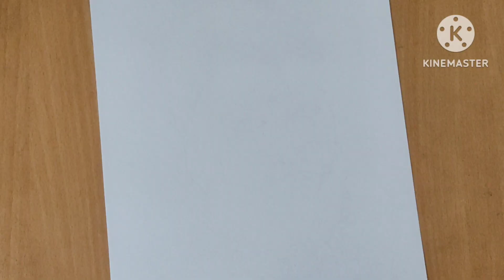Chatrapati Shivaji Maharaj Drawing||Shivaji face Drawing Easy||shivaji jayanti Special Drawing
i use below thing's to this painting...
1.A4size paper/sheet
2.camel oil colour
3.flate brush
4.any round brush
5.masking tape

You can purchase the art materials from here:-

Canvas texture sheet

canvas pad (better from canvas texture sheet)-size 10"×12"

Canvas pad-size 8"×10"

streched canvas:-

canvas board-

Camlin artist White acrylic colours:-

camel fabric acrylic colours -

Brustro Artist acrylic paper 400 gsm-

Artyshils art blender synthetic brushes-

filbert brushes set-

brustro painting palette-

Camlin flat synthetic brushes-

camlin Round synthetic brushes-

palette knife-

Stencil brushes (Mop brush)-

Varnish spray -

pls guys Sapport my channel...😃
thanks 😃😃

songs I use in this vedeos-
To install Kine Master app go to the play store and search kinemaster.